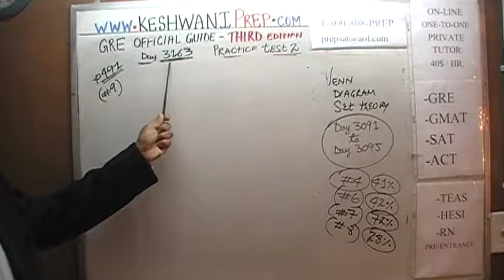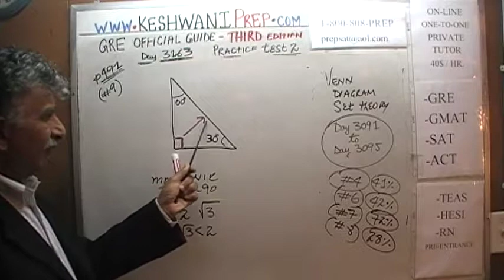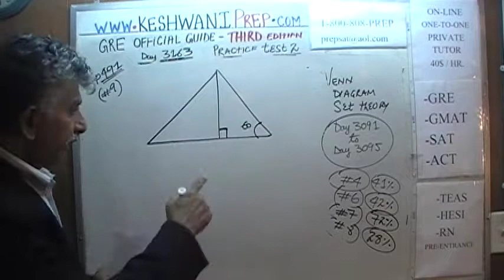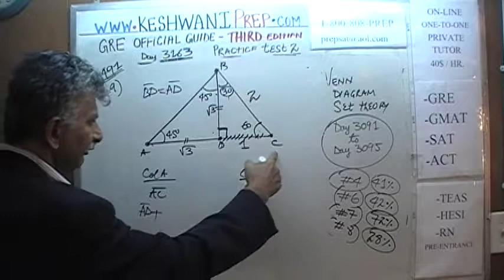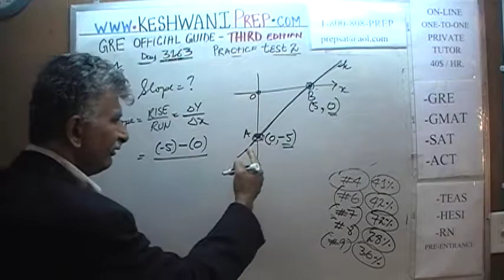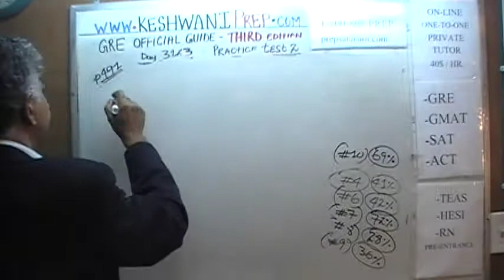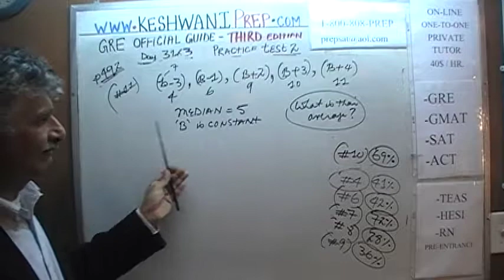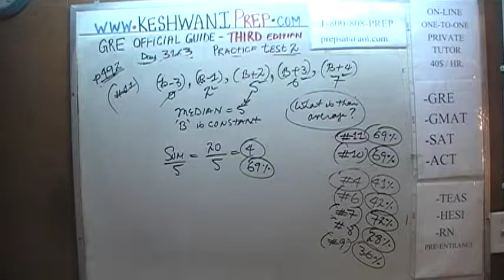GRE Practice Test 2 p491 Third Edition Day 3163 Official Guide - On-line Prep Tutor GMAT, SAT